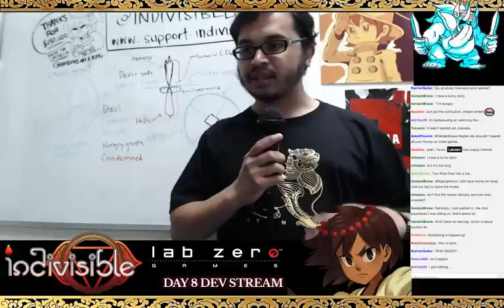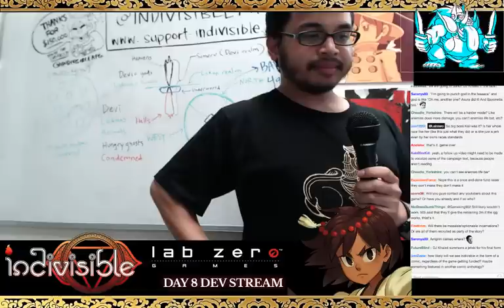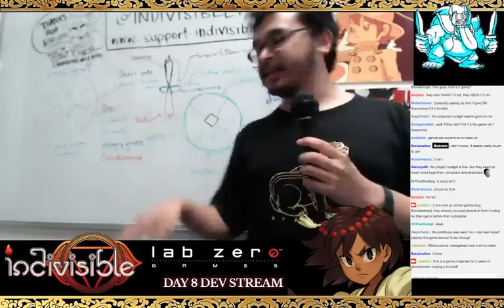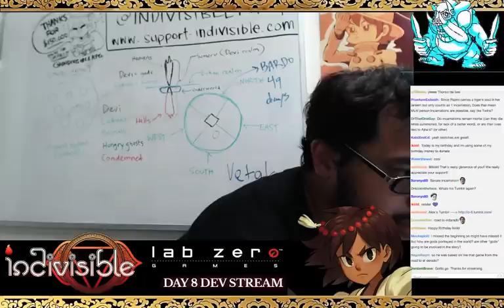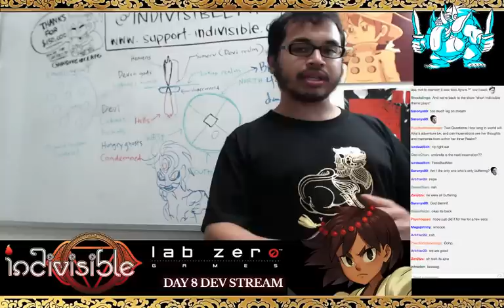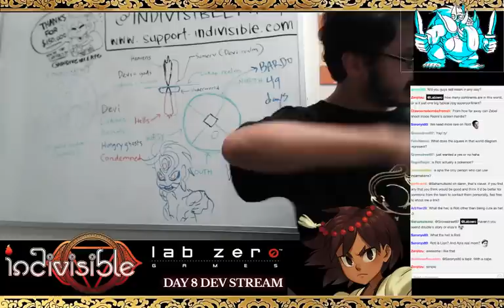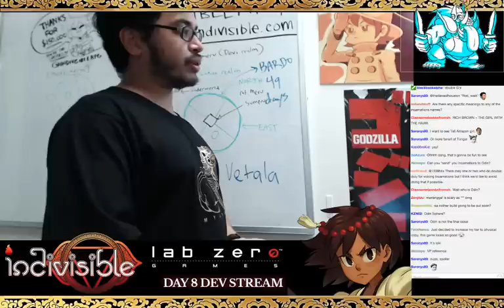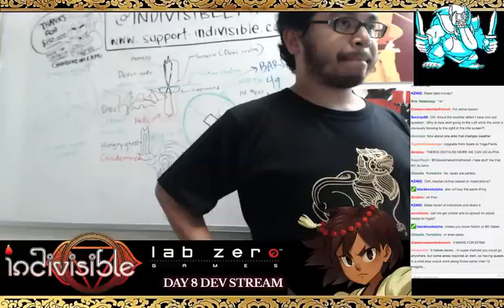Indivisible Lore Stream with Alex Ahad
Join us for streams like this Monday through Thursday on Twitch.tv (stream schedule is on the site)

Indivisible is a new RPG/platformer IP, starring Ajna (AHZH-na), a girl who sets out on a globe-spanning journey to discover the truth behind her mysterious powers. On her quest she’ll be joined by a variety of unique heroes and gain new abilities to traverse the environments and defeat the enemies they’ll encounter along the way.

Indivisible is inspired by classic platformers and RPGs, but with the unique characters and gameplay depth Lab Zero is known for.

In addition to a fresh spin on RPG gameplay, Indivisible features a deep storyline inspired by southeast Asian and other world mythologies, Lab Zero’s trademark feature-quality 2D hand-drawn animation, a lush soundtrack from legendary Secret of Mana composer Hiroki Kikuta, and an opening animation by popular anime studio TRIGGER.

Indivisible does not yet have an ESRB rating.

Follow Indivisible!

Pre-order the game, and buy exclusive pre-release swag here!